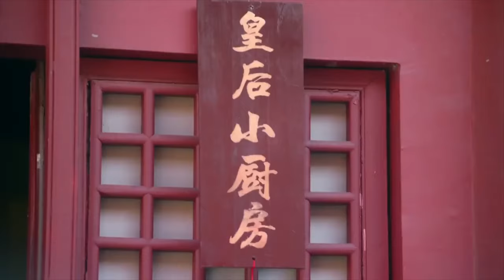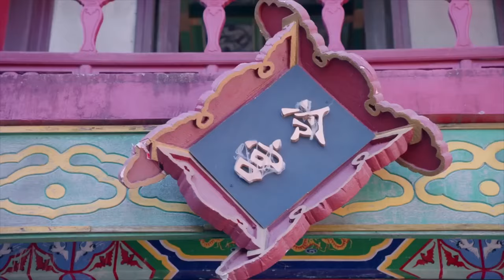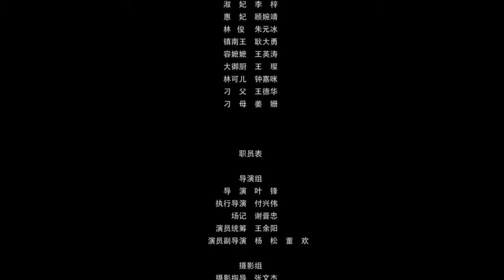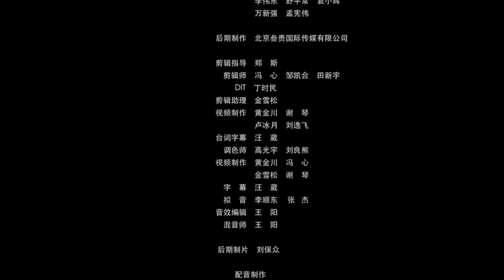【ENG SUB】EP3: The Emperor and Zhenzhen quarreled! 《Foodie Queen 吃货皇后》【MangoTV Drama】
Synopsis: A foodie has travelled to the ancient times to cure the emperor's distaste for food. Known as a seasoned food vlogger in the modern day, she impresses everyone in the palace with her delectable creations.